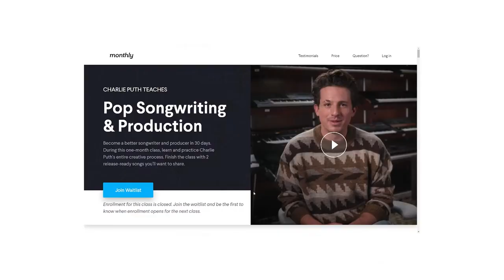How to Learn Faster ft. Founder of Monthly, Valentin Perez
Valentin is the founder of Monthly which works with top YouTubers like @MarkRober and celebrities like @charlieputh & @KygoMusic to produce immersive learning experiences.

Valentin Perez was also previously featured on @aliabdaal's podcast.

Listen to Audiobooks like Valentin Perez suggests with Blinkist (they summarize it so it's even faster)